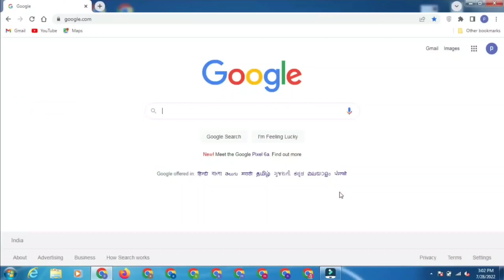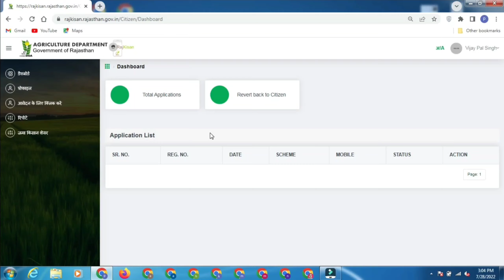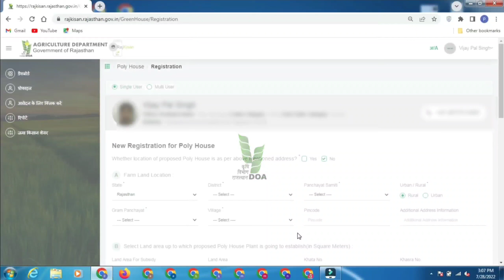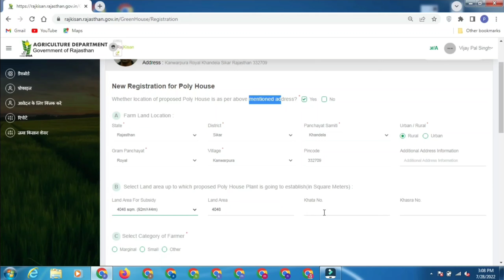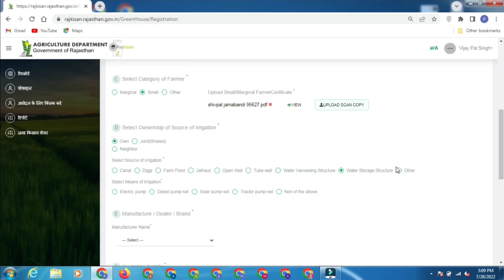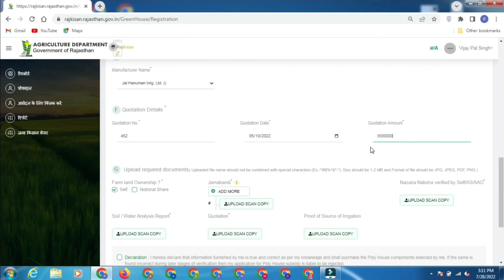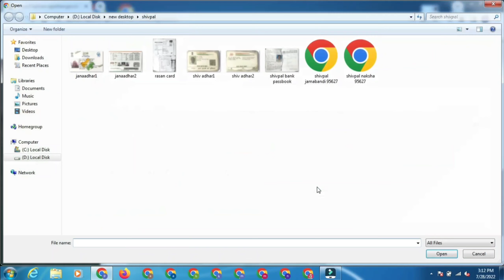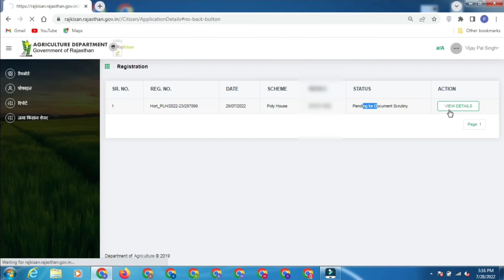घर बैठे Polly House के लिये Apply करे। Polly House Subsidy। Polly House के लिए online apply करे।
ग्रीन हाऊस

उद्देश्य

कृषि जलवायुवीय कारक तापक्रम आर्द्रता व सूर्य के प्रकाश को नियंत्रित करके सब्जियों, फुलों वा फलो आदि उधानिकी फसलो की खेती कर अधिक आमदनी अजिर्त करने हेतू।

अनुदान

निर्धारित इकाई लागत या विभाग द्वारा अनुमोदित फर्मस की दरों में से जो भी कम हो पर अधिकतम 4000 वर्गमीटर क्षेत्र के लिए सामान्य कृषकों को 50 प्रतिशत अनुदान तथा लघु, सीमांत, अनुसूचित जाति व अनुसूचित जनजाति कृषकों को 70 प्रतिशत अनुदान देय है। साथ ही अनुसूचित जनजाती क्षैत्र के जनजाति श्रैणी के कृषको को 25 प्रतिशत अतिरिक्त अनुदान दिये जाने का प्रावधान किया जाता है।

पात्रता

आवेदक के पास कृषि योग्य भू-स्वामित्व एवं सिंचाई स्त्रोत होना आवश्यक है।

आवेदन प्रक्रिया

ई-मित्र केन्द्र पर जाकर आवेदन कर सकेगा।

आवश्यक दस्तावेज जमाबन्दी नकल (6 माह से अधिक पुरानी नहीं हो), आधार कार्ड / जनाधार कार्ड, मिटृटी व पानी की जाॅच रिपोर्ट ,अनुमोदित फर्म का कोटेशन, सिंचाई स्त्रोत का प्रमाण तथा लघु, सीमांत, अनुसूचित जाति व अनुसूचित जनजाति कृषकों को अनुदान हेतु संबधिंत प्रमाण पत्र प्रस्तुत करना होगा।

अन्य महत्वपूर्ण बिंदु

ग्रीन हाऊस का निर्माण उद्यान विभाग द्वारा प्रशासनिक स्वीकृति/ कार्यादेश जारी किये जानें के बाद ही प्रारम्भ किया जा सकेगा।

निर्माण उपरान्त गठित कमेटी द्वारा सत्यापन किया जायेगा ।

अनुदान राशि का भुगतान सीधे कृषक के बैंक खाते में या कृषक की लिखित सहमति के आधार पर निर्माता फर्म को।

वैधता

चालू वित्तीय वर्ष

Polly House Green House । subsidy कितनी मिलती है। apply कैसे करे। Bank loan। Document। agricultar।

हमारे ऒर दूसरे वीडियो जरूर देखें
ऒर अधिक से अधिक सब्सिडी का लाभ उठायें